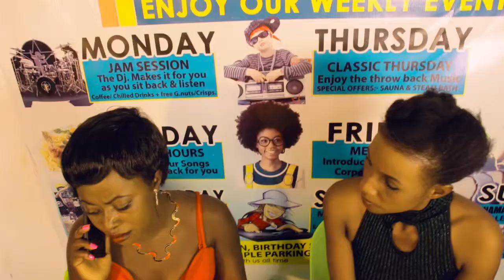Isi watsya_winnie j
World music